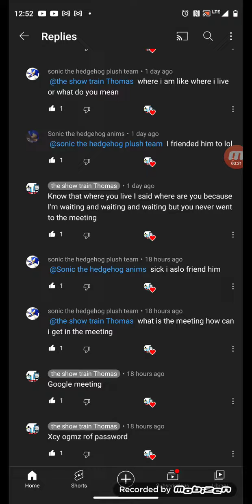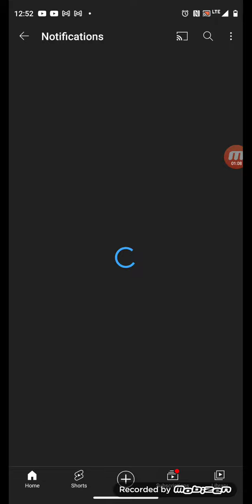Here is the meeting password